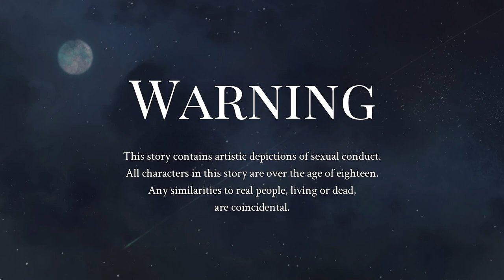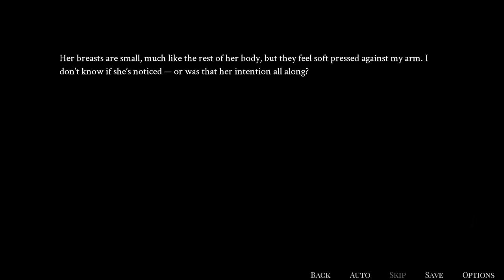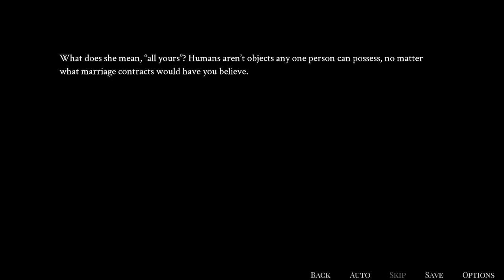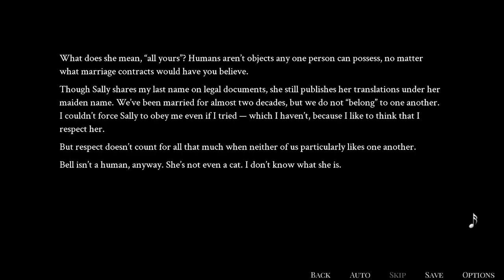Sweetest Monster [Part 3]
The story is slowly playing itself out.

I'm guessing around 16 parts for this whole game. I am not sure how I want to proceed with it all just yet. Probably just continue releasing a part every other week.